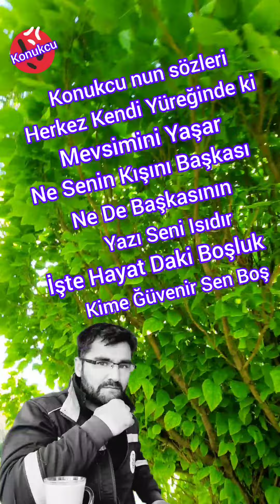kime güvenirsen boş Konukçu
Mustafa Konukcu